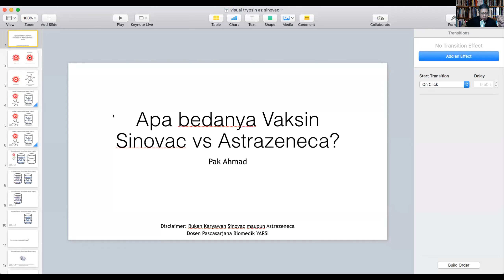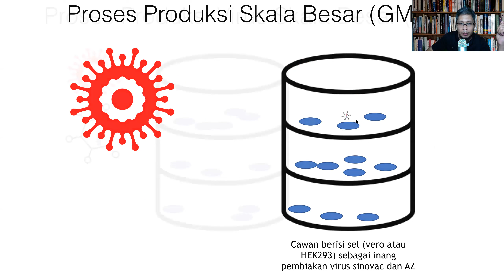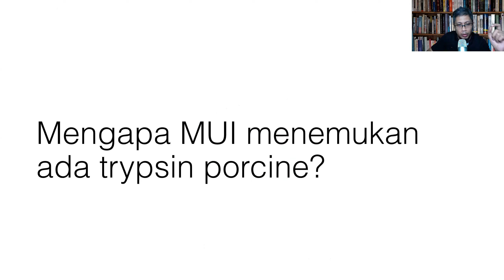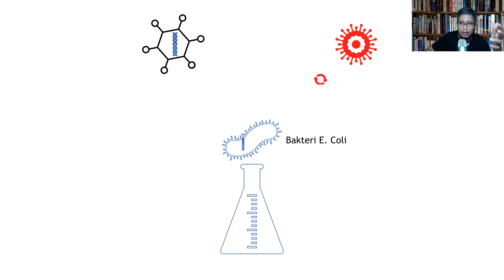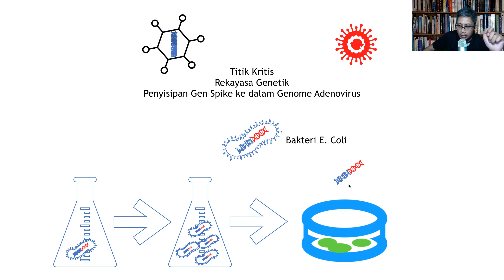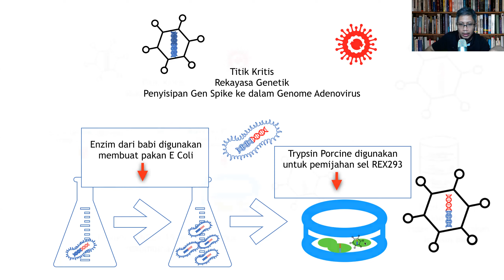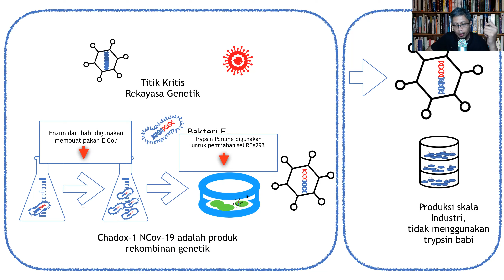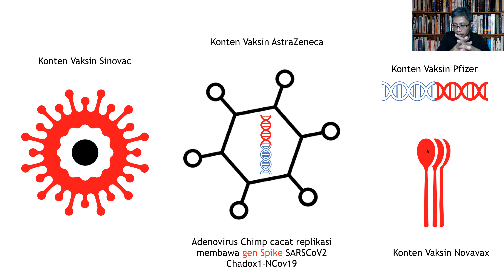Menyoroti Tripsin dalam produk rekayasa Genetika Vaksin??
Tidak ada ulama di dunia yang menghalalkan babi. Namun polemik penggunaan tripsin dalam produksi vaksin ternyata menyadarkan saya terhadap proses yang mungkin selama ini belum terpikirkan bahwa ada 'babi' disana, yaitu di tahap rekayasa genetikanya.

Menurut Dr Muhammad Ghaly, dosen di Hamad bin Khalifa University, Qatar era revolusi genomik (yang tentu turut merevolusi produksi vaksin) memerlukan adanya 'collective ijtihad) antara ilmuwan muslim dan para ulama secara intens.

Apa yang MUI sampaikan terhadap adanya trypsin membuka box pandora terhadap praktek rutin rekayasa genetik di berbagai laboratorium molekuler yang berkecimpung di studi rekayasa genetik. Bagi ilmuwan muslim tentu ini menjadi bahan perenungan.

Dari sisi kepraktisan, saya pikir semua ulama sepakat tentang produk final vaksin yang tidak ada kandungan babi. Namun bagi rekan-rekan yang terlibat dalam merakit vaksin covid Merah Putih, ada baiknya sejak awal berkonsultasi dengan para ulama tentang proses rekaya genetik yang mereka lakukan selama ini dan apa saja kontennya.